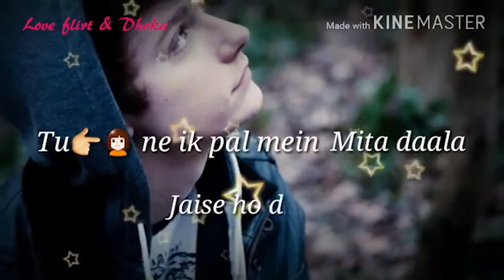Sad Song Love Whatsapp status video,whatsapp video,whatsapp status,whatsapp vide_HD